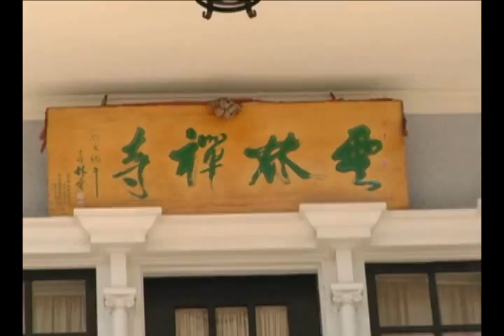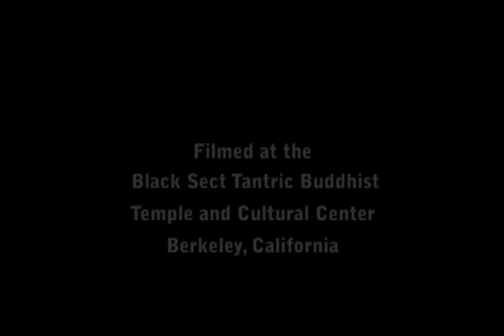Present! - Feng Shui (part one) with Khadro Crystal Chu Rinpoche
Khadro Crystal Chu Rinpoche, the successor to Grand Master Thomas Lin Yun, talks about the spiritual aspects of feng shui.